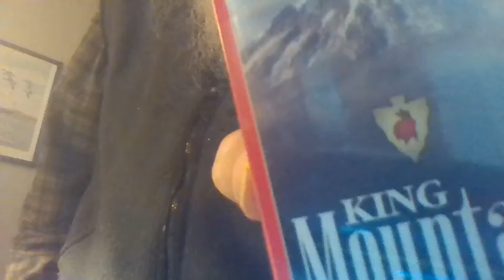2020 12 20 12 14 39 Jane Eyre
s iIf you don't like it... turn it off.  So we're programming a new machine?